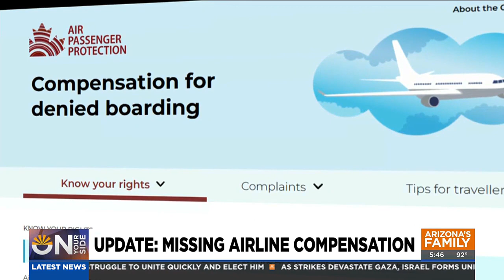A Scottsdale family gets their airline compensation with help from On Your Side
A Scottsdale family got more than $ 5,000 reimbursement from Air Canada after being bumped from their flight.